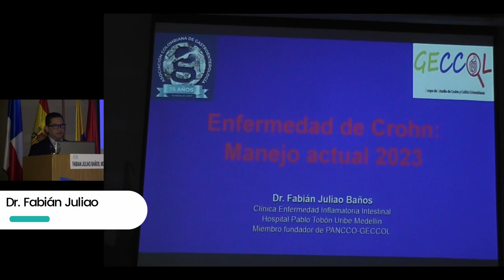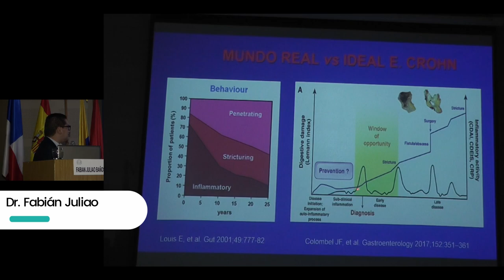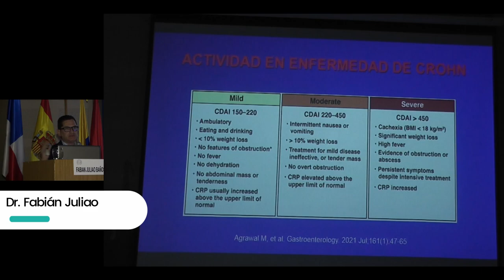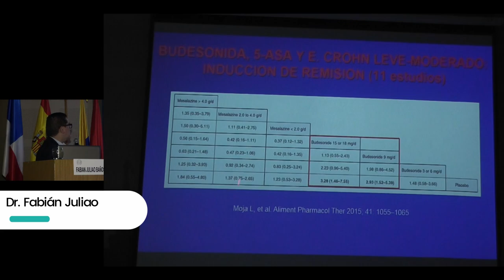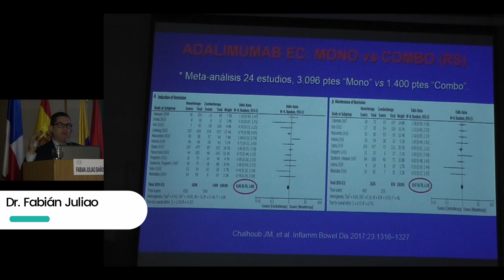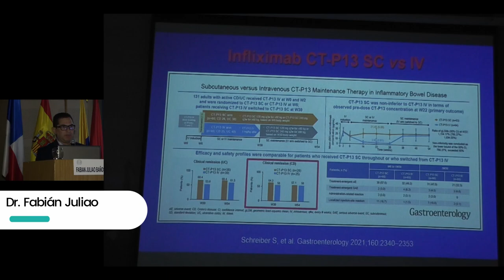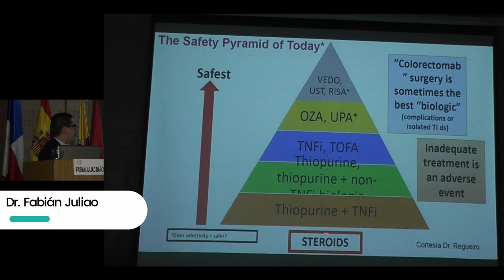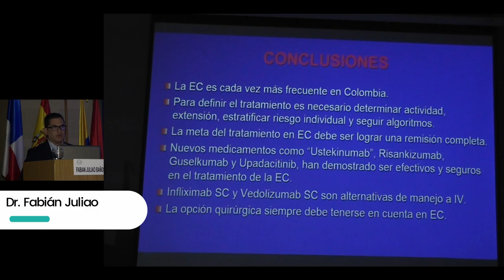Tratamiento de Enfermedad de Crohn 2023 Fabián Juliao